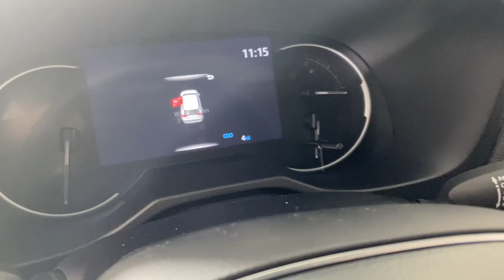2024 Toyota RAV4 XLE Premium PA Easton, Allentown, Bethlehem, Phillipsburg, Stroudsburg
New 2024 Toyota RAV4 XLE Premium available at Koch Toyota located in 3816 Hecktown Rd, Easton, PA, 18045. Servicing the Easton, Allentown, Bethlehem, Phillipsburg, Stroudsburg area.
Please mention the stock TA5488 when you contact the dealership for this vehicle.

This could be the car for you, the  2024  Toyota RAV4. This can-do Rav 4 puts fun, refined comfort, and capability into your daily drive. It delivers a solid, stable ride, spacious and convenient cabin, the latest infotainment and driver assistance tech, agile handling, and chiseled good looks. You'll love its clever cargo storage solutions, premium feel, and must-have fuel efficiency.  These are just some of the great options this vehicle comes with: Keyless Entry, Moonroof, Heated Mirrors, Back-Up Camera, Satellite Radio, Power Liftgate, Steering Wheel Audio Controls, Aluminum Wheels, Alarm, Electronic Stability Control. Optimize your driving experience in this rugged yet refined Rav 4. Our team of courteous professionals will help you make the most of your vehicle search. Kick it off with a fun, easy, and informative test drive.